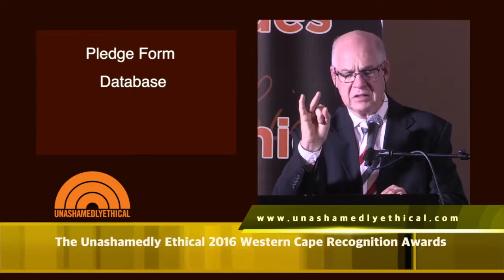Salt & Light Episode 14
Western Cape, Unashamedly Ethical 2016 Recognition Awards.
An event honouring men, women and organisations who have exhibited excellent character and a commitment to ethical behaviour in a way that has positively impacted the lives of people around them or the communities within which they live or operate.